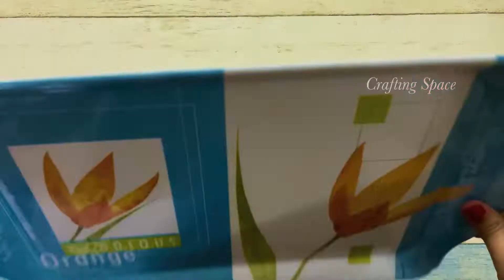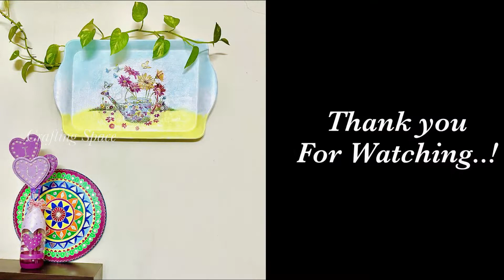Kitchen Tray | Decorate an Old Serving Tray | Colourful Tray | Wall Decor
Hello Crafters..! In this video lets see how to give a Second Chance to an old Tray with simple Decoupage technique.
The final look is really Awesome...
So do try it and let me know your feedback in the comments section.
You can hang it as wall decor with the help of photo hanging hookes.

You can apply the same technique on any wooden trays, old Melamine plates, MDF boards, old chopping or cutting boards and even on Cardboard and decorate your beautiful Home...

Materials Used:

Decoupage tissue
Acrylic colours